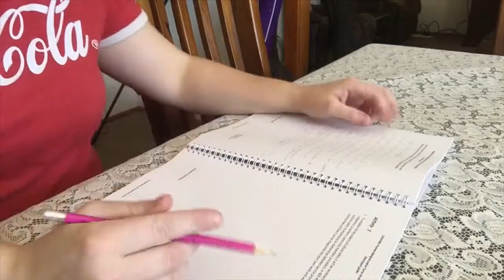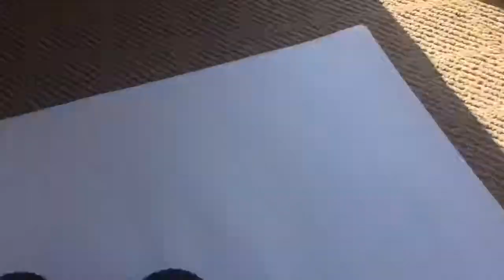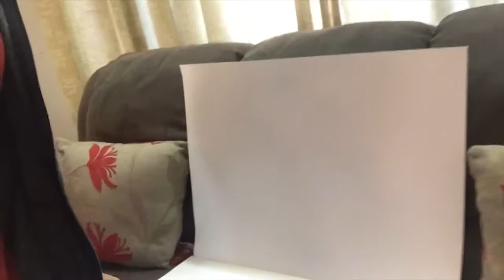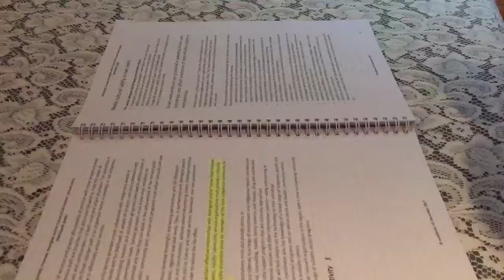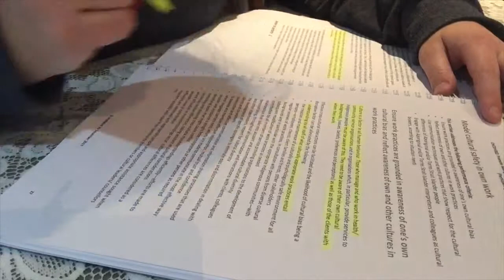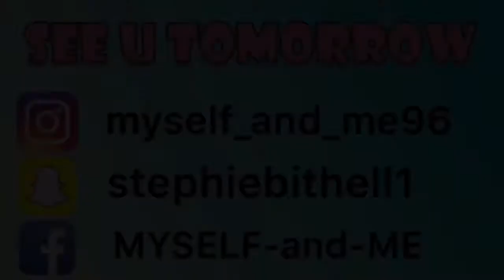DISNEY COASTERS!?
So I know it’s been a while since I vlogger and you have my sincerest apology but I’m back and staying that way!! :) enjoy the new vlog!

Hey I’m Steph, welcome to my channel, it may not seem like much it it’s actually a lot of fun and if you stick around and sub to me, I guarantee you will have the time of your life.
My Snapchat: Add me on Snapchat! Username: stephiebithell1
My crochet Facebook page, If you’re interested in ordering one of my crocheted toys